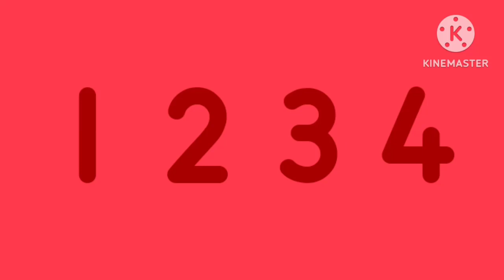The Part for the NTS Intro